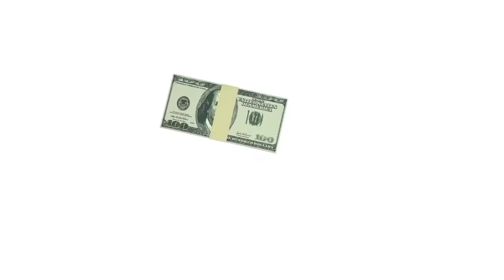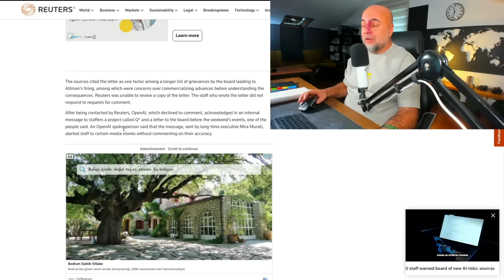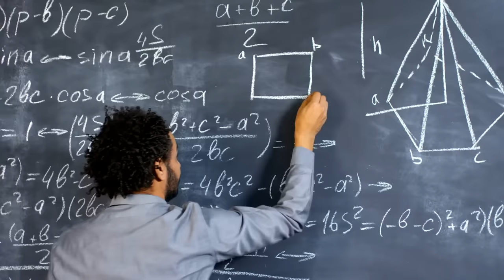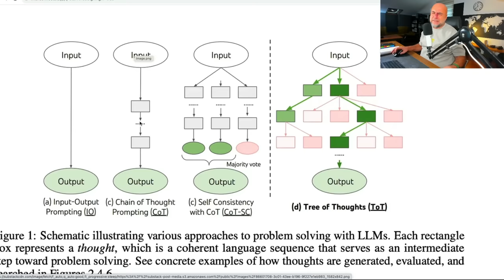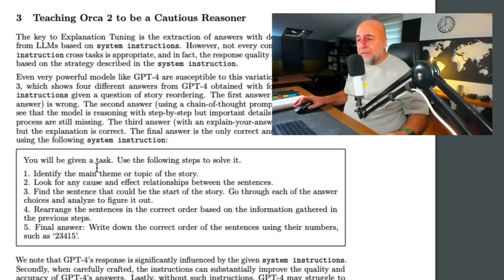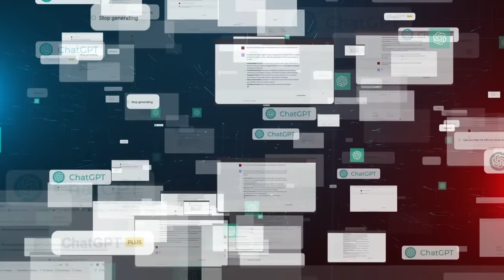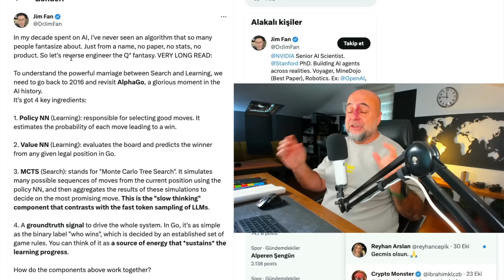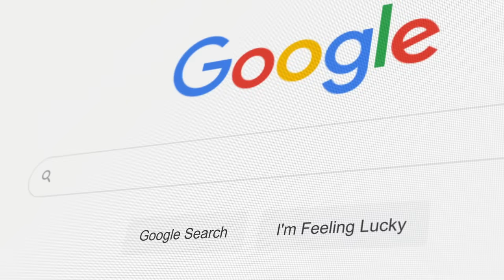OpenAI Yapay Genel Zekayı Çözmüş Olabilir mi?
OpenAI, Sam Altman ve Microsoft arasındaki inanılmaz drama çok ilginç bilgilerin ortalığa dökülmesine neden oldu. Acaba OpenAI yapay genel zekanın, yani insanın yaptığı her şeyi yapabilen bir yapay zekanın sırrını çözdü mü? Gizemli Q* projesinin içinde neler var? Gerçekten insanlığı tehdit ediyor mu?